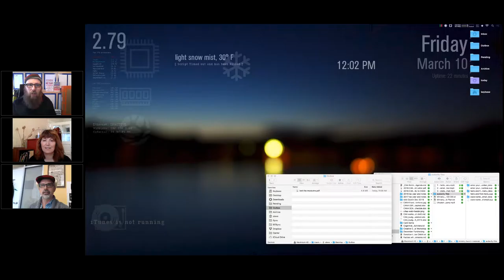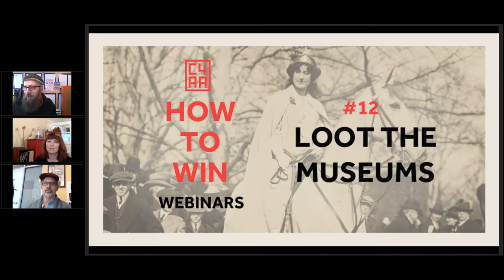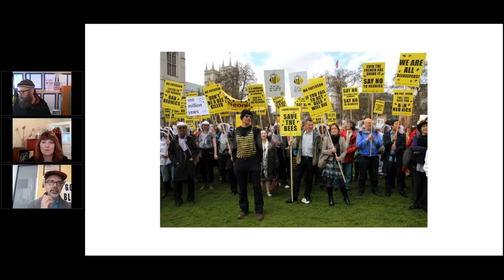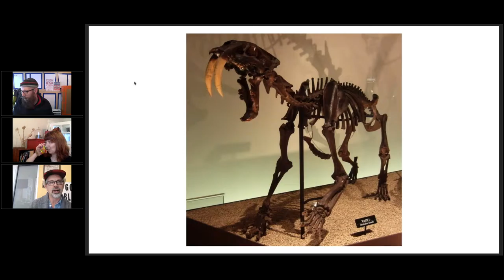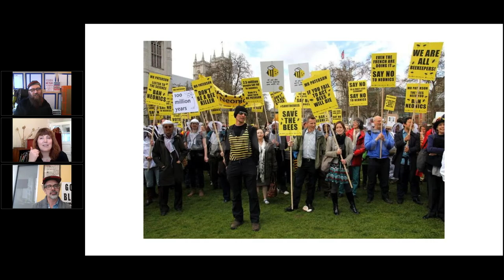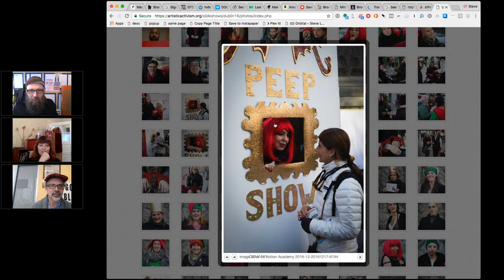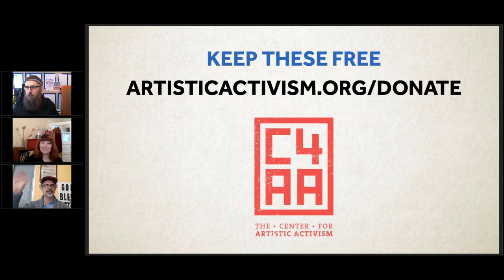#12 How to Win : Loot the Museums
In this webinar, we found out what we can steal from the best museum practices. Museums are all about inspiring, informing and engaging people, and the good ones do this really well. Join Steve and Steve as they find out what artistic activists can learn from museums in a special interview with our new C4AA Manager, Rebecca Bray, who has been the Chief of Experience Design at the Smithsonian.

This is one in a series of webinars. You can see all of them here. You don’t need to watch all of them, or watch them in order, and they’re open to everyone – please share!